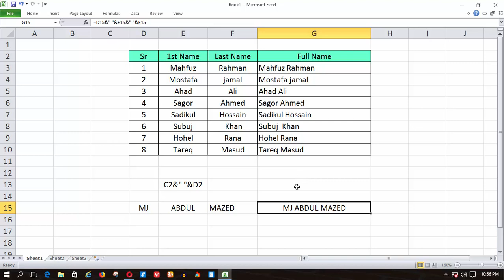Microsoft Excel Free Bangla Video Tutorial Part - 7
Welcome Bangla best excel Video tutorial . This eexcel tutorial for beginners to advanced level. Very easy Excel bangla Video tutorial.Learn Microsoft Microsoft excel and boost your career.
his tutorial about how to combination 2 cell element to one cell.
Excel formula is =CLEE ref&"space"&CELL ref